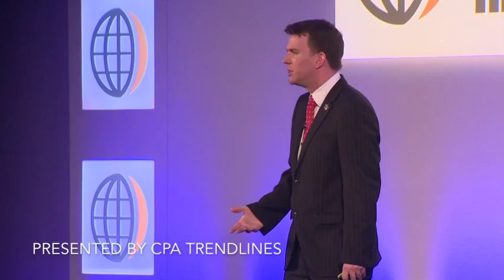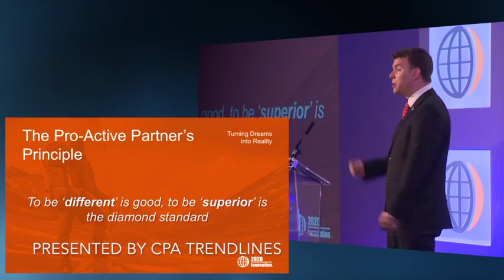Communicating Your Value featuring Martin Bissett